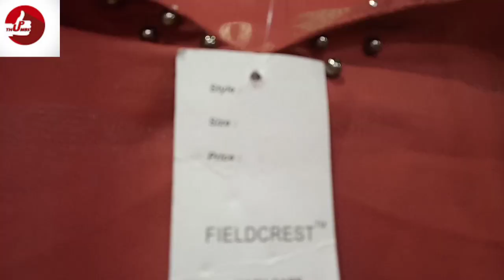Western dresses in Chennai sowcarpet/cheap and best quality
Address
Shop name: RUKMAN FASHION
Whole sale and retail in
WESTERN AND FANCY KURTIES ETC

ADDRESS
#15/1, perumal mudali street, sowcarpet, chennai-600079

The information provided on this channel and it's videos are for general purposes only.  I never try to push products on anyone but I do recommendations based on my own personal experience. All the content published on this channel is my own creative work and it's protected🔒 under copyright law.